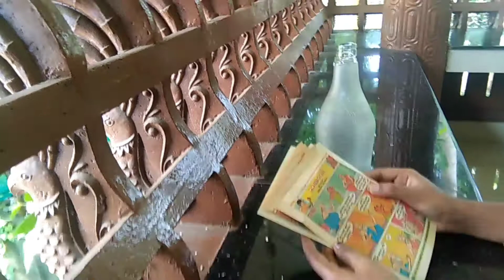Easy Bottle Art#craft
lockdown special craft